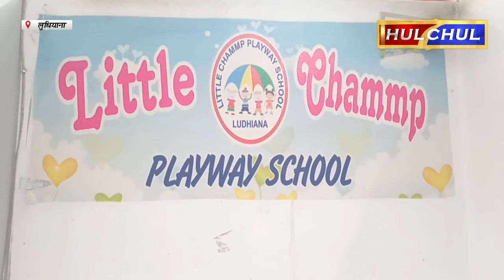Hulchul TV :लुधियाना के न्यू शिवपुरी स्थित लिटिल चैंप प्लेवे स्कूल में क्रिसमस डे धूमधाम से मनाया